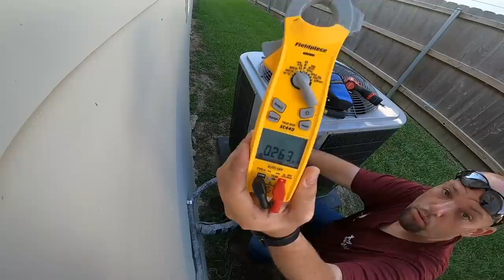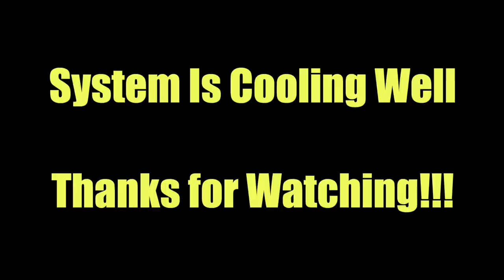Another Premature HVAC Capacitor Failure